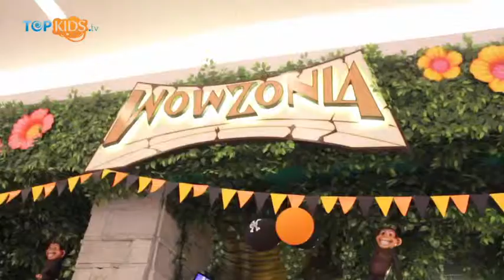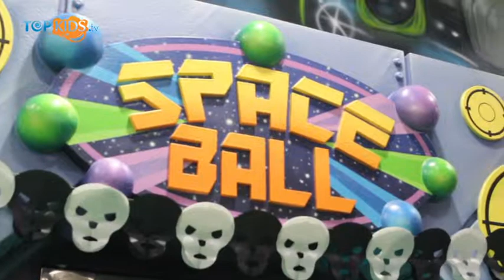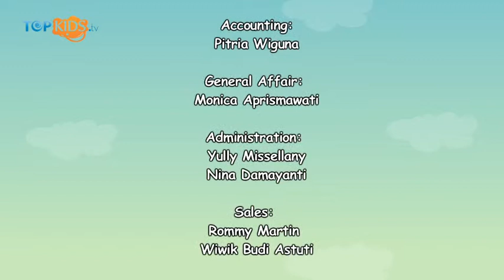Wowzonia, Wow Banget - Family Entertainment Center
Sobkids sudah tau belum dengan playground kece yang satu ini, namanya Wowzonia. Wowzonia ini terdapat di lippo mall kemang tepatnya di lantai 3. kalian tau gak Sobkids, Wowzonia ini dikonsep sedemikian rupa menjadi palyground yang bertemakan Family Edutainment Center. Sebuah tempat di mana anak-anak dan keluarga dapat bermain dan makan bersama-sama..

Salam Topkids!